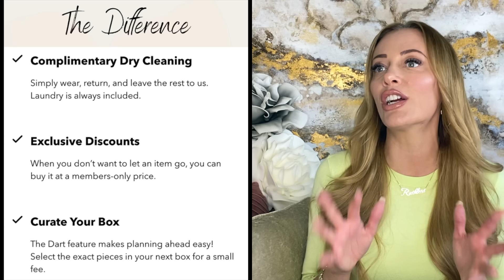NICKI MINAJ & MEGAN THEE STALLION'S FEUD: How to Defeat an Enemy or Rival! | Shallon Lester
✨6 WEEK MANIFESTATION COURSE (WITH ME)! ✨ Save 20% code SHALLONXO

👑 JOIN THE SHALLONTOURAGE: GET TEXTS FROM ME!